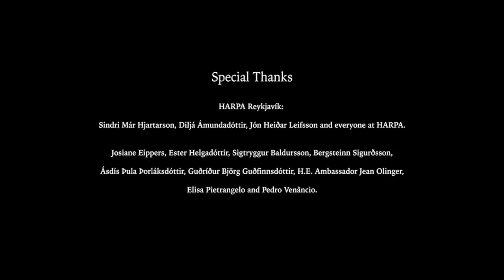David Ianni - Snowflakes (MY URBAN PIANO Episode 5: Reykjavík)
Episode 5 of MY URBAN PIANO, dedicated to the city of Reykjavík.

Music composed and performed by David Ianni
Director of Photography: Lourenço Sassetti
Additional Cameraman: Dan Schank
Editing: Amaury Sinner
Production Assistant: Anouck Ianni
Executive Producers: David Ianni & Björn Teske

In loving memory of Lisa Berg (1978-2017).

Special Thanks

HARPA Reykjavík:
Sindri Már Hjartarson, Diljá Ámundadóttir, Jón Heiðar Leifsson and everyone at HARPA.

Josiane Eippers, Ester Helgadóttir, Sigtryggur Baldursson, Bergsteinn Sigurðsson, Ásdís Þula Þorláksdóttir, Guðríður Björg Guðfinnsdóttir (Grayline), H.E. Ambassador Jean Olinger, Elisa Pietrangelo and Pedro Venâncio.

• Film Fund
• Inspiring Luxembourg